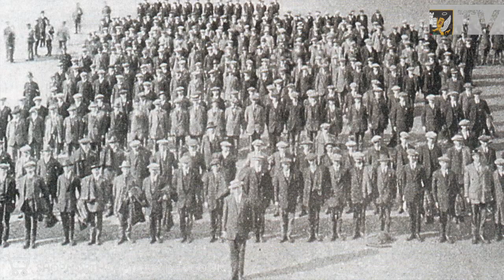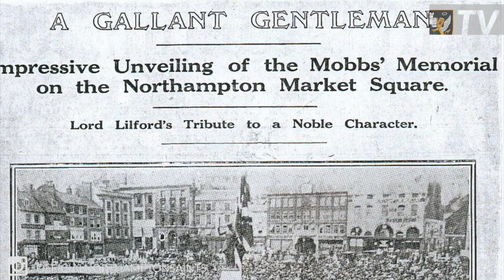Rodber on the legend of Mobbs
A Saints great and British Army Captain himself, Tim Rodber says that the story of Edgar Mobbs is one the club cannot afford to forget. Tickets for the Mobbs Memorial Match are on sale now